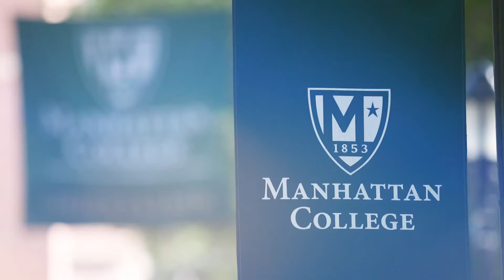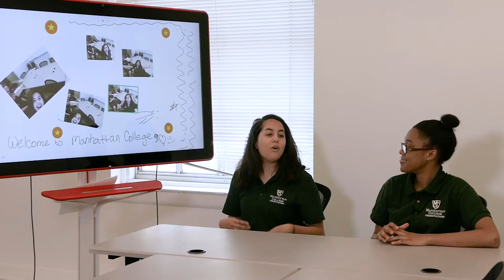Orientation at Manhattan College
To sign up for orientation at Manhattan College, and to learn more about our orientation leaders,

Allow our orientation leaders to show you some of their favorite places on campus, and give you some advice on how to make the most out of your college experience.

We start in the O'Malley Library, with a beautiful view of the New York City skyline. Just a short walk from the MTA 1 train, Manhattan College has the perfect location for commuters and students who want to be close to everything NYC has to offer.

Clubs and Greek Life (fraternities and sororities) are a great opportunity to find where you best fit in on campus. There is no shortage of clubs on campus for all interests: performing arts, athletics, academics, and many more including gaming and improv acting. In the multicultural center, our leaders advise on how to make life-long friends here on campus.

Learn about St. John Baptiste de la Salle, founder of the Lasallian community. They are a Catholic group dedicated to quality education and enriching faith. Campus Ministry and Social Action gives students an opportunity to explore their personal faith, and serve the community. Enjoy a spiritual retreat with the L.I.F.T.  (Lasallians In Faith Together) Program, or join music ministry to perform at Mass. Service is an important part of our Lasallian heritage. With LOVE (Lasallian Outreach Volunteer Experience) service immersion trips and our mission month day of service, our students give back to their local and international communities.

Stick with this video to the end to enjoy a special song about friendship here at Manhattan College.

-Video by Laura Meoli-Ferrigon and Harriet Carino '20.